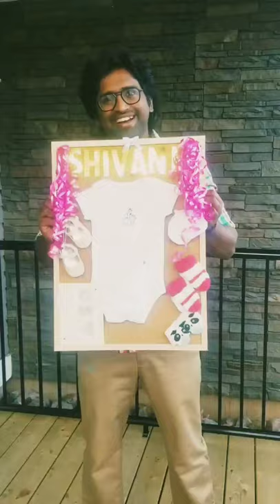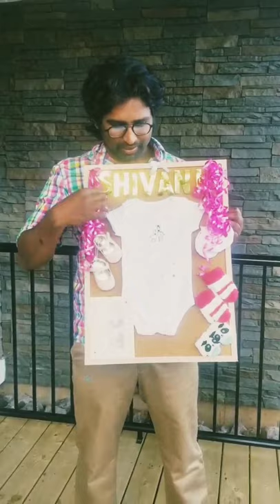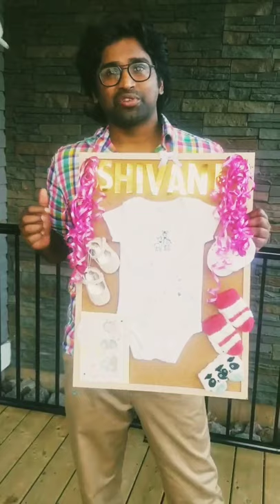How to celebrate birthday in a different way in malayalam.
Different thought in celebrating birthdays.